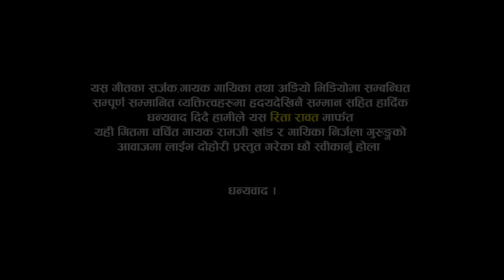निर्जला गुरुङले रामजी खांडको छोरा जन्माउने भए पछी | Chhutne Kura | Ramjhi Khand VS Nirjala Gurung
निर्जलाले गुरुङले रामजी खांडको छोरा जन्माउने भए पछी | Chhutne Kura | Ramjhi Khand VS Nirjala Gurung | New Live Dohori 2023
Chhutne Kura Nagara Hai sanu
Singer :- Ramji Khand & Tika sanu
Lyric :- Sital Bista
Lead Singer :-
♬ Ramji Khand
♬ Nirjala Gurung
TechnicalTeam :
Camera:
 Krishna Bc
 Mahesh Mahara
 ♬ Editing :- Bishal Nath Yogi
Audio Mixing
♬ Hemraj Dangi

All rights of this video are with Rita Rawat. यस च्यानलमा रहेका गीत, संगीत तथा Video हरु कपी, Download गरी अन्य Channel  वा Social Media मा upload गरेको पाईएमा प्रचलित कानुन बमोजिम कारबाही गरिनेछ ।